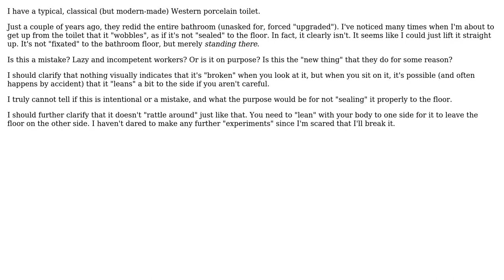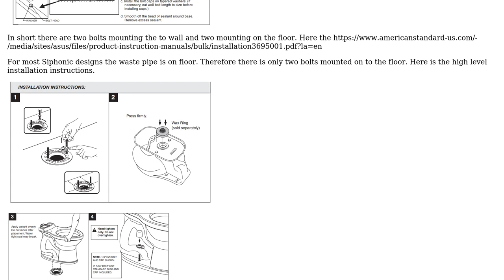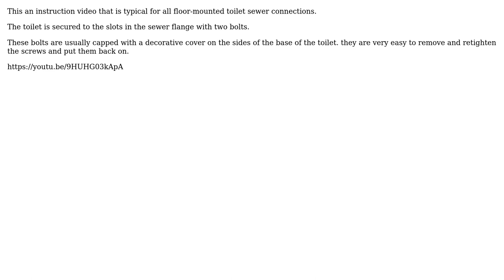Engineering: Are toilets supposed to come loose? (3 Solutions!!)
Engineering: Are toilets supposed to come loose?

With thanks & praise to God, and with thanks to the many people who have made this project possible! | Content (except music & images) licensed under CC BY-SA | Music | Images & others | With thanks to user Mahendra Gunawardena user kamran user H. Cadman user alephzero and the Stack Exchange Network Trademarks are property of their respective owners. You are responsible for your own actions.